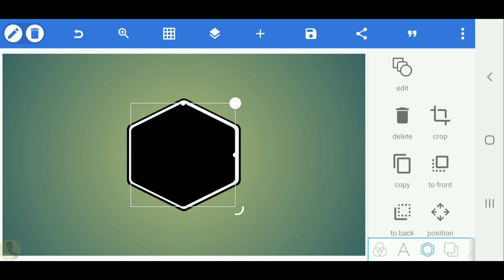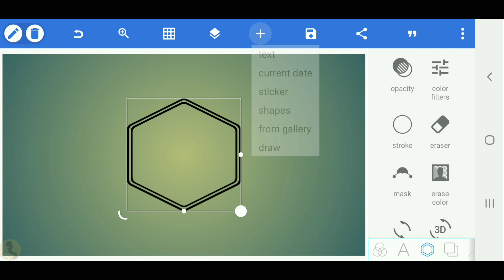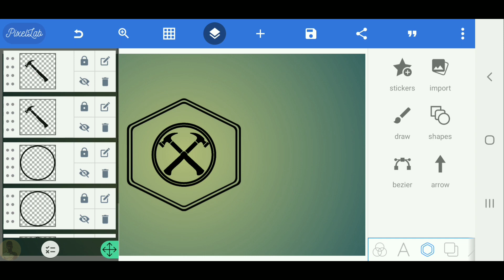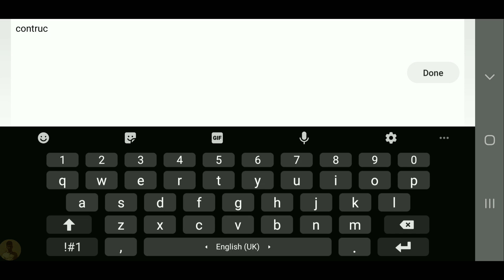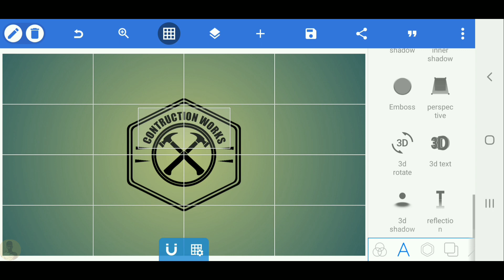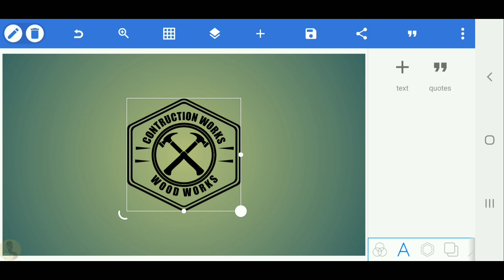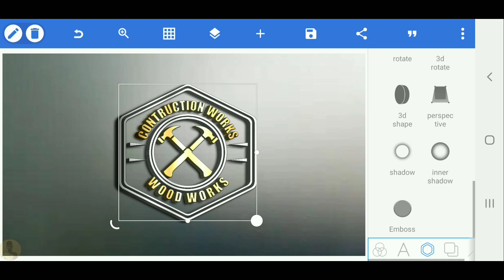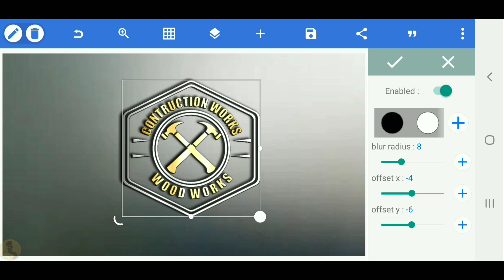Contruction logo design -Wood works logo[Vandy Design]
Hello everyone🤩

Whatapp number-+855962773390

PAYEER
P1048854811